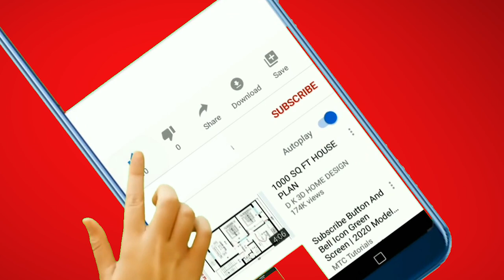Joshua Morrow said goodbye to everyone | Nick leaving Young & Restless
The Young and the Restless, known for its captivating storylines, may soon take a dark turn. With the return of the villainous Cameron Kirsten, played by Linden Ashby, the show hints at a potential murder plot. While Cameron's fixation has always been Sharon, it seems he has expanded his hit list, as the show suggested on social media during Memorial Day. In this video, we will explore the intriguing hints dropped by the show, analyze Cameron's character, and speculate on the potential consequences of such a storyline.

In a flashback episode where Cameron faces arrest, a clip reveals Nick and Sharon celebrating their victory over the scheming antagonist. However, Cameron remains unimpressed, taunting them for their misplaced confidence. Challenging Nick, he even suggests that if he escapes, Nick will face a deadly consequence. This raises the question: Was Cameron's threat an empty remark from a condemned man or a genuine promise from a deranged individual who would stop at nothing to make it happen, even if it took decades?